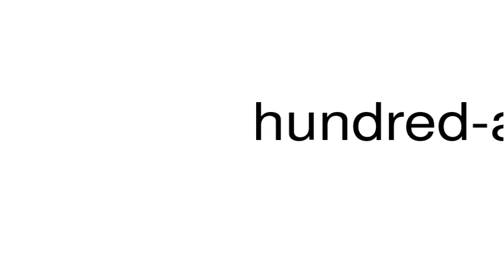How to pronounce hundred-and-twentieth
This is a satire channel. This is a satire channel. How to pronounce the word hundred-and-twentieth.